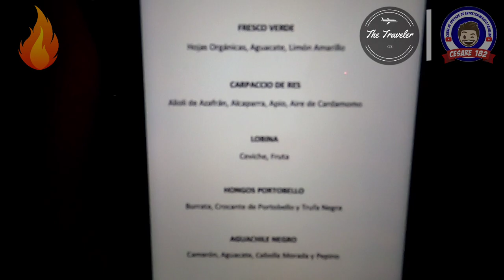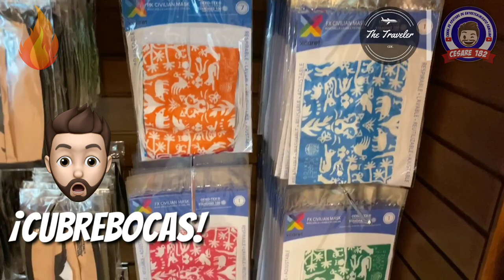CASA FUEGO DEL HOTEL XCARET | ¿VALE LA PENA? | MI EXPERIENCIA | CESARE 182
Reservaciones The Traveler GDL ✈

No olvides mencionar el código "Cesare182" para que te hagan el descuento en tu cotización.

Casa Fuego es la zona VIP (hasta hoy) del Hotel Xcaret México.

Tiene 2 piscinas las cuales se destacan por su impresionante diseño y también por ser únicamente para adultos.

También recorrimos el restaurante exclusivo que se llama Fuego y es una delicia la comida que sirven ahí. Cabe señalar que me llamó mucho la atención que ya no tienen menú físico sino es escaneado con un código QR.

Espero que les encante este video así como yo me divertí haciéndolo.

Sean felices por favor :).

César Piqué.